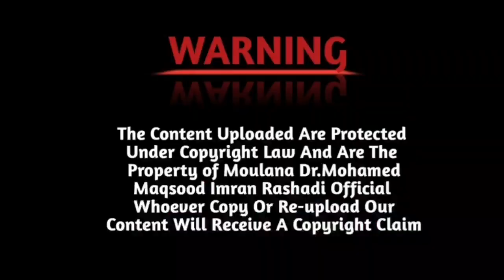Umra aur Uska Tariqa jumma video bayan hazrath moulana Dr.MohamedMaqsoodImranRashadi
🎯Umra aur Uska Tariqa
17/06/2022
16/11/1443
🎤SPEAKER  : HAZRAT MOULANA DR.MOHAMED MAQSOOD IMRAN RASHADI IMAM O KHATEEB
🕌JAMIA MASJID CITY  BANGALORE KARNATAKA INDIA
CREATED BY JAMIA STUDIO
AUDIO BY NIHAL SOUNDS

Share this message with your family and all friends